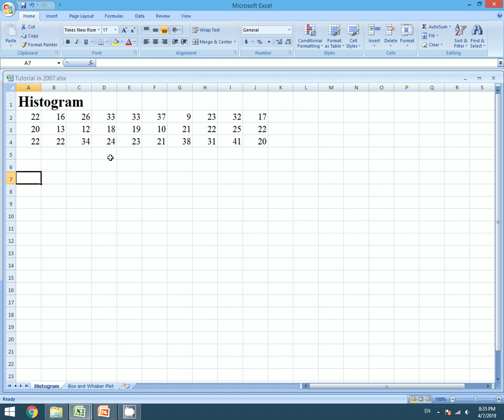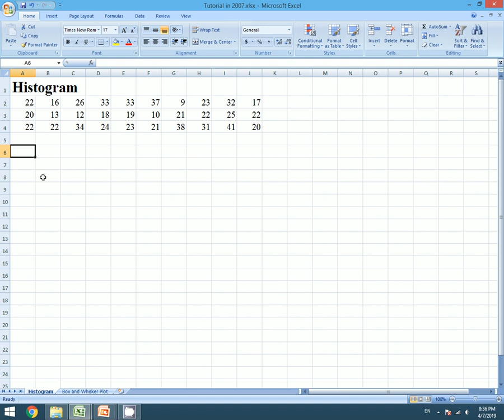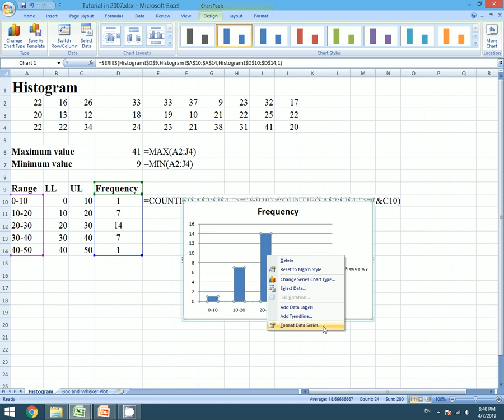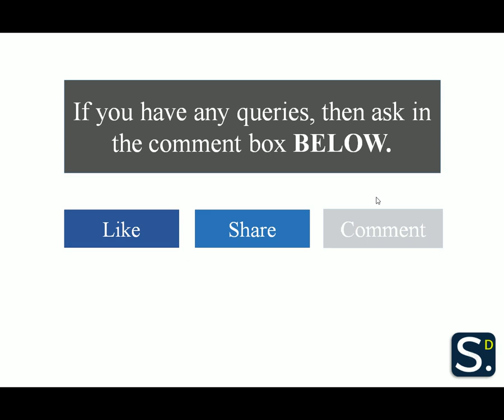#1 Constructing Histogram in Excel 2007: Statistics Tutorial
This tutorial is supplementary to the previous video relating to the Histogram in Excel 2013.